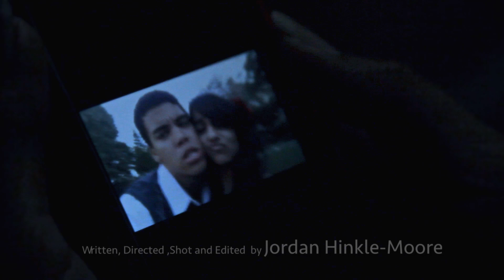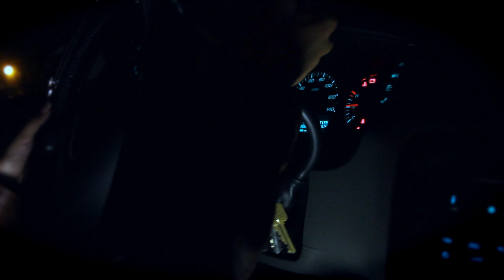Unfaithful - A Short Film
Gaby struggles to get over the loss of her husband. She is confronted by Sgt Smith- Hughes from the police department, with speculation that she is being abused. She insists that everything is fine, but Sgt Smith Hughes thinks that she may be hiding the truth.